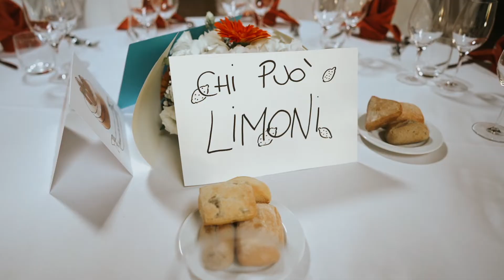Cesare & Claudia | Monza - Wedding Trailer | Antico Podere Eugenio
Location: Antico Podere Eugenio - Arcore MB

vincenzomaddaluno.it ©